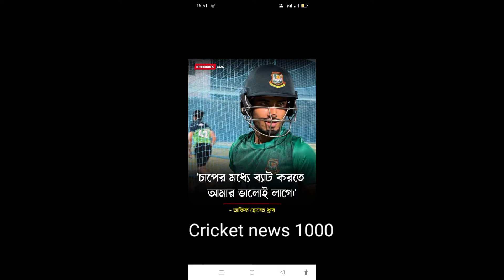আফিফ হোসেন কান্ড দেখে মাঠের সবাই অবাক ll Cricket news 1000 ll Asif Hussain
ভিডিওটা শুধু বিনোদনের জন্য করানো হয়েছে সিরিয়াসলি কে অন্য মাইন্ডে নেবেন না